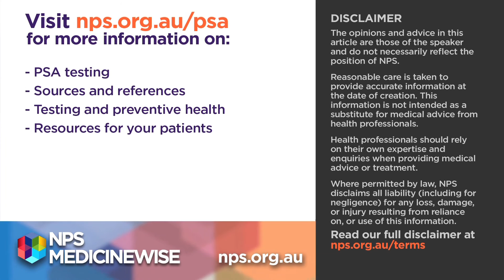PSA Tests 6/6 - What you can do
Understanding the benefits and risks, and explaining them to your patients.

Part of a series of videos for health professionals about PSA testing.